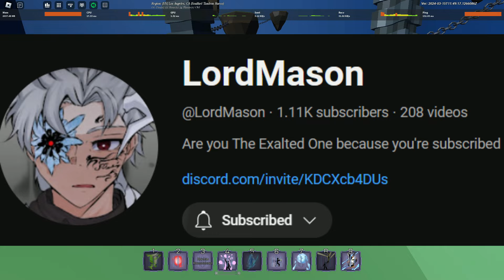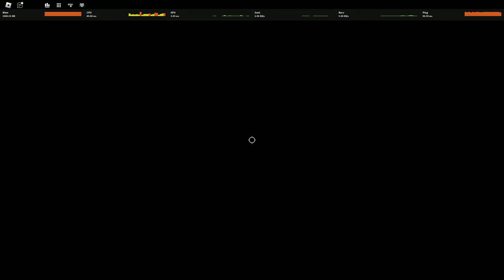(Glacier and Wind) THE SOUL LORD WITH TWO SPECS | Peroxide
Lord mason cooked with this damn build it was so fun to record just took years to get match's lmao.

Timestamps:

Intro: 0:00 - 0:42

Build: 0:43 - 1:30

Round 1: 1:31 - 9:53

Round 2: 9:54 - 14:21

Round 3: 14:22 - 21:04